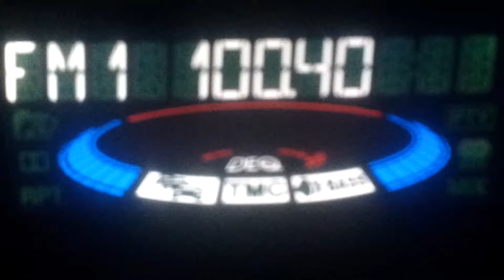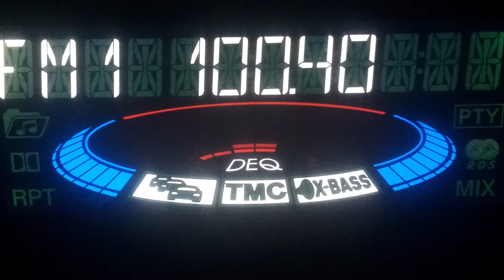FM DX 100.4 MR1 Kossuth Radio, Szentes HU, ab 447km